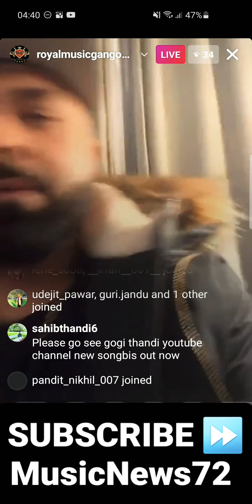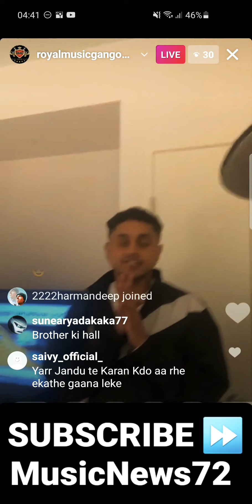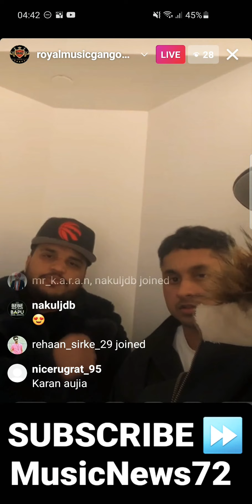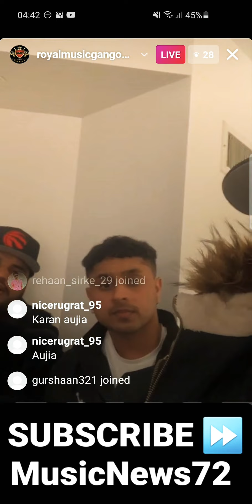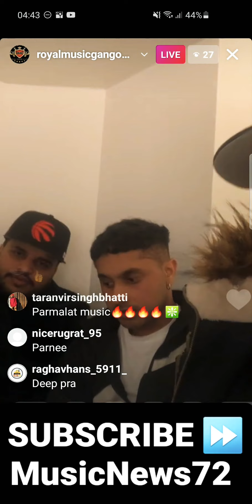RMG - RoyalMusicGang celebrating Deep Jandu birthday and supporting Kisaan Mazdoor Ekta protest